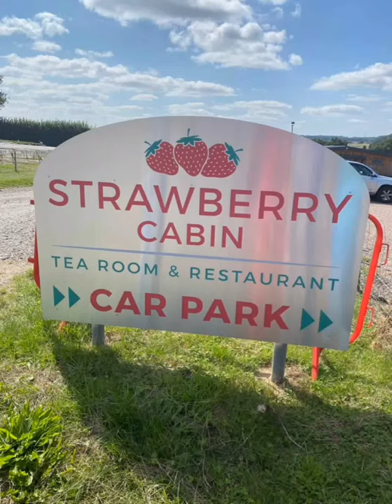Strawberry 🍓 Cabin in UK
asslam o alaikum wa rahmatullahy wa barakatohu 🌹♥️🌹

beautiful garden
strawberry cabin